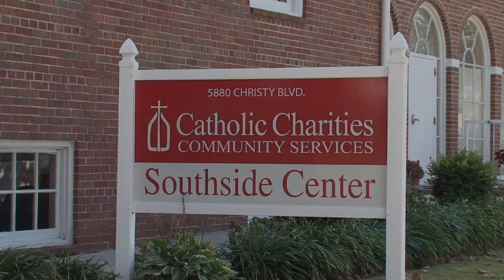Homeland - Roundtable - Vietnamese Youth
This Homeland Roundtable discussion features a group of Vietnamese teens who gather at Catholic Charities to discuss life as the children of immigrants.